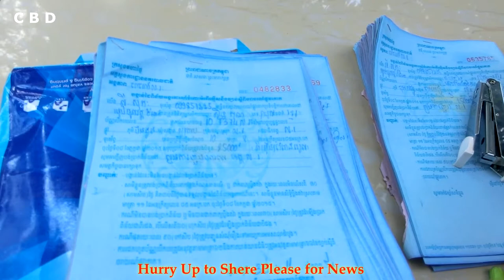Hurry up Please To Share